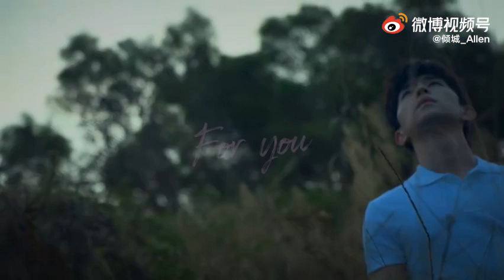邓伦(DengLun 💚) only love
邓伦